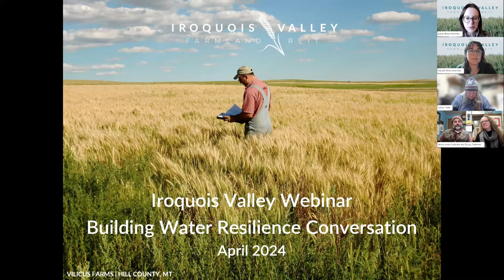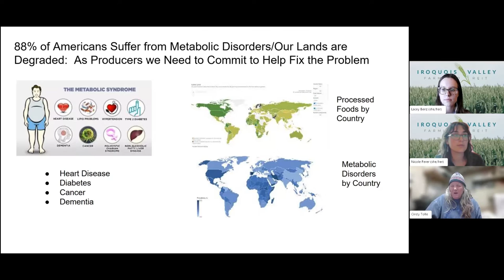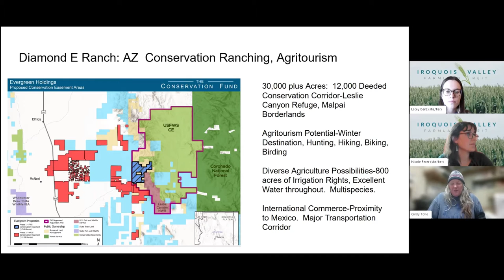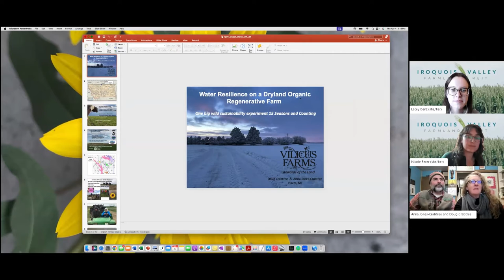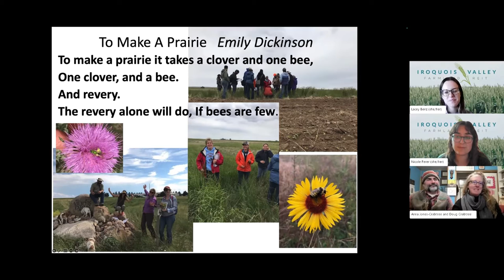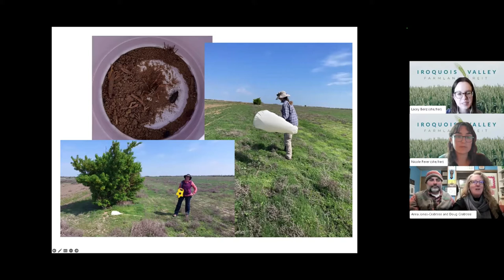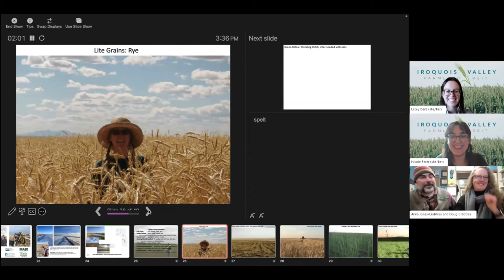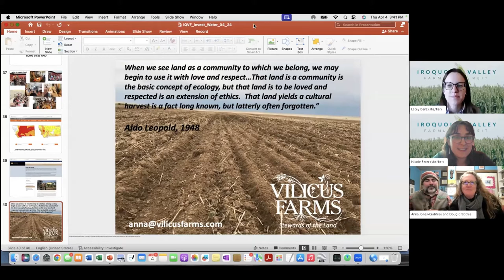Building Water Resilience Conversation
The webinar is an informative and engaging conversation about how some of the farmers we work with address water conservation and pollution solutions in their organic and/or regenerative farming and ranching operations. Anna Jones-Crabtree and Doug Crabtree of Vilicus Farms, along with Cindy Tolle of Evergreen Ranching, share their stories.